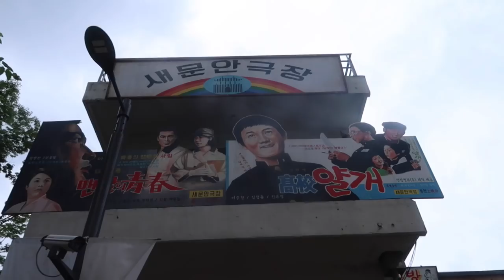아이들과 야외로 갈만한 두곳 소개할께요 / 순성 휴대용 카시트 듀클 빌리 카시트 !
카시트 유모차로 유명한 순성/ 듀클 빌리 카시트